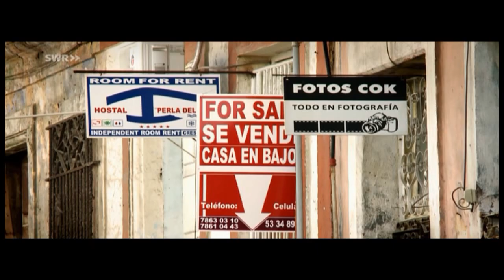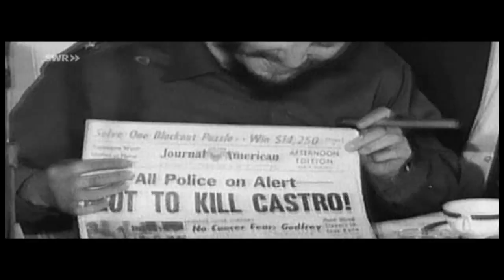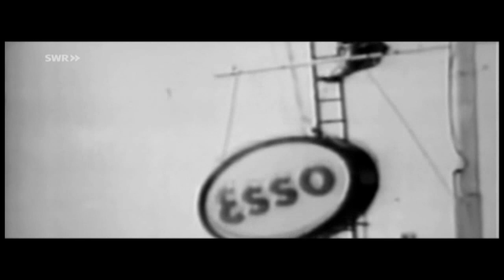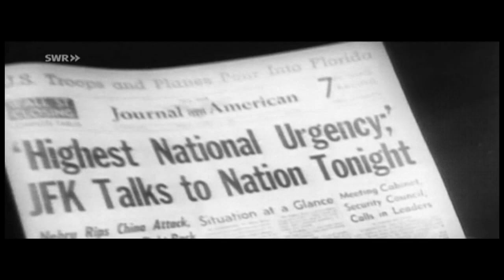Doku | Wie die UdSSR in der Kubakrise die Welt an den Rand der Nuklearen Vernichtung gebracht hatte